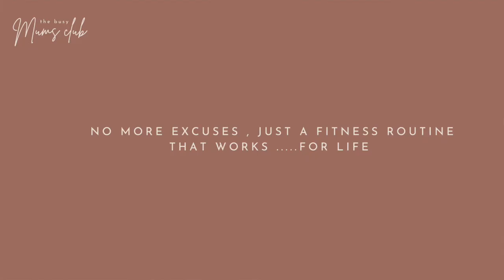HOW I LOST MY BABY WEIGHT AFTER THREE KIDS !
FITNESS JOURNEY
MUM FITNESS
POST PARTUM FITNESS
HOW I LOST WEIGHT
AT HOME WORKOUTS
HOW TO LOSE THE BABY WEIGHT
MUM WEIGHT LOSS
MOM FITNESS